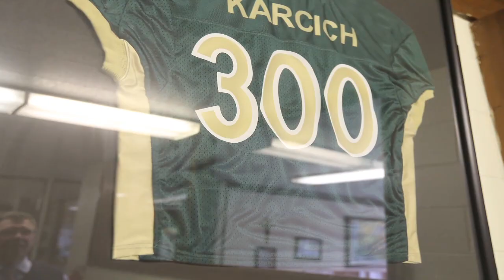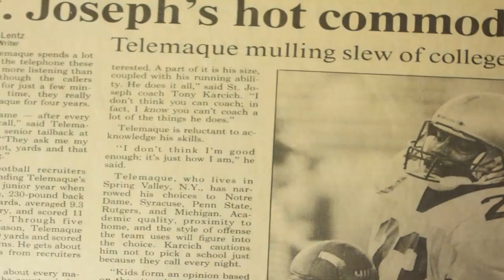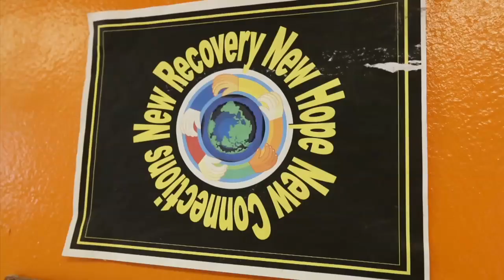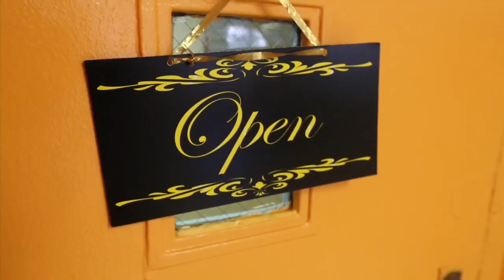Superstar to schizophrenia: Coaching legend visits ex-standout beset by mental illness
Tony Karcich is considered a legend in high school football history. He has seen thousands of players pass through his programs at Saint Joseph Regional High School including many that moved on to major colleges and even the NFL. When asked, who was